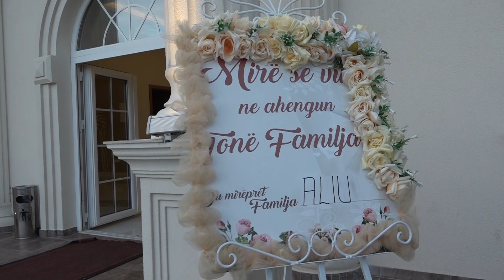Krenar & Besarta - Best Couple !